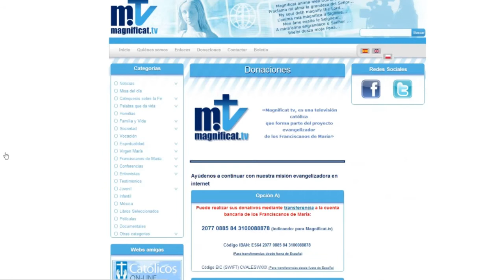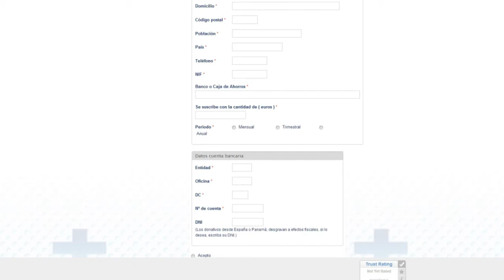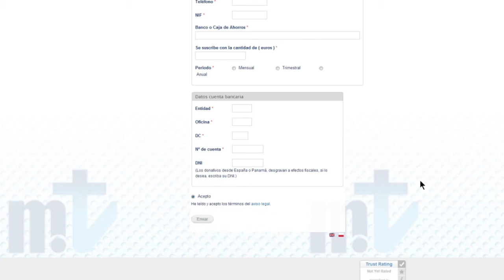"Ayúdanos a ayudar"